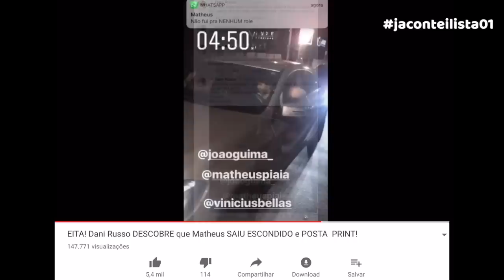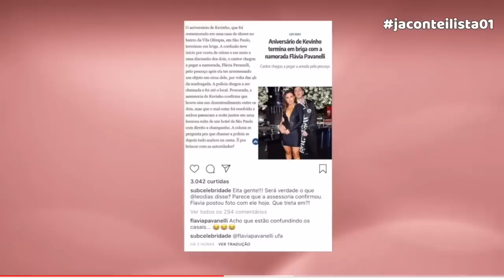💔5 RELACIONAMENTOS QUE DERAM CERTO - OU NÃO - e FORAM ASSUNTO! Já Contei Lista EP01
Começos, fim, tretas e barracos de namoros e relacionamentos dos Youtubers e influenciadores digitais é sempre um assunto QUE RENDE MUITO! Vamos lembrar quais foram os mais babadeiros? Afinal TRETA BOA É TRETA RELEMBRADA!
Kefera e Gusta + Tacyo + Eme DJ
Flavia Pavanelli e Kevinho e o episódio de “ter pego pelo pescoço”
Evelyn Regly e Diego + a sombra do ex
Niina Secrets e um fim conturbado + o conto de fadas ao lado do Gui
Dani Russo e o movimentado namoro com Matheus Praia + namoro atual com Chris Leão!

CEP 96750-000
Butiá/RS